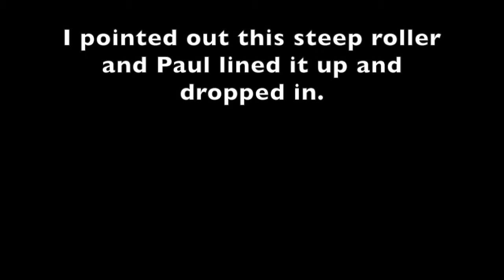Pauls first bike park Killington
Bobby, Paul and I spend the day at Killington Bike Park.